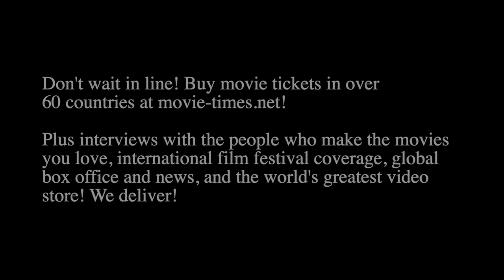Arthur Max: HOUSE OF GUCCI